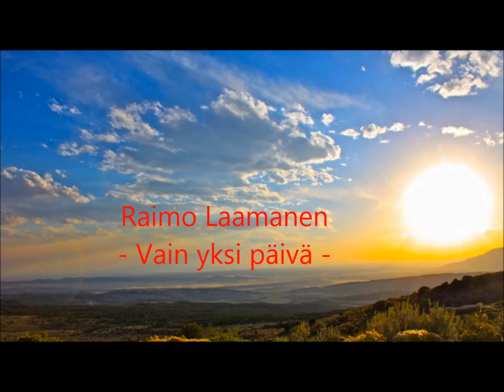Raimo Laamanen - Vain yksi päivä -